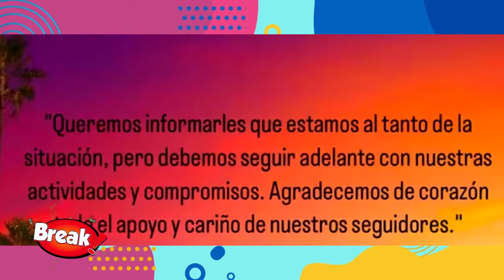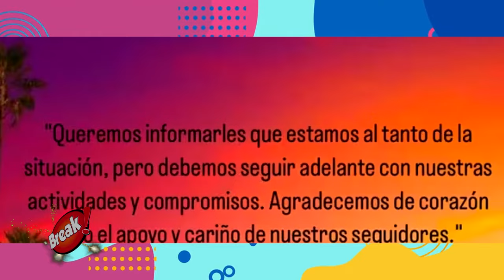HIJAS DE ANDRÉS HURTADO HABLAN DE LA DETENCIÓN Y SE VAN DE VACACIONES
Josetty Hurtado, hija de Andrés Hurtado, compartió videos disfrutando de sus vacaciones frente al mar.